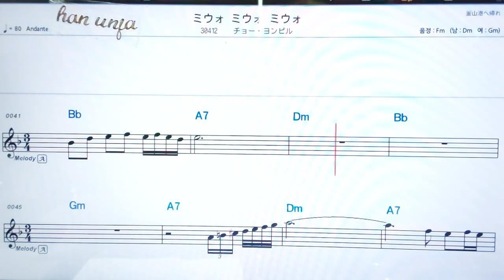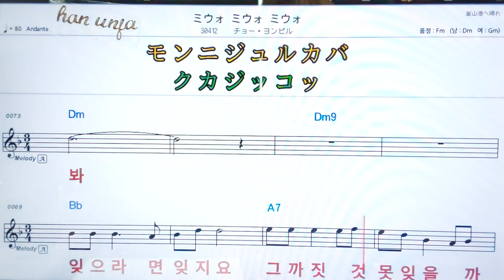💖미워 미워 미워/조용필 ✌ *악보, 코드, ,,Karaoke*카라오케 반주